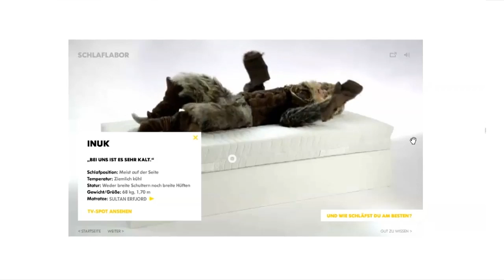IKEA | Sultan - Schlaflabor